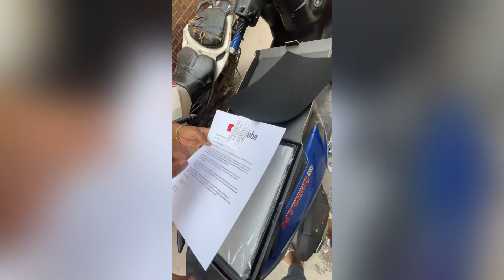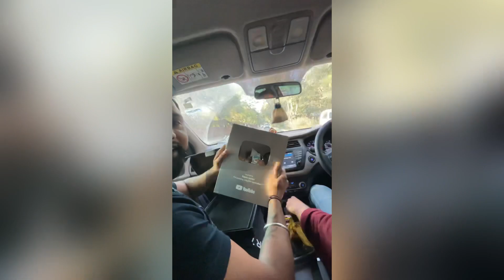Finally youtube silver play button aagya❤️🫶🥳